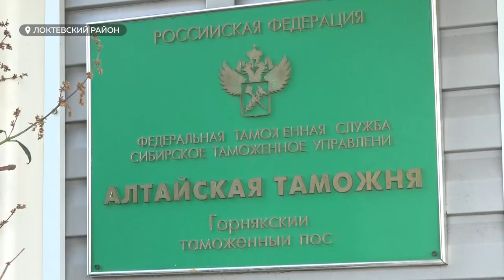"Придется восстанавливать". Жители Горняка в шоке от нашествия большегрузов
Спать невозможно, дороги разбиты, повсюду горы мусора. Жители Горняка в шоке от нашествия большегрузов на их небольшой город. За последние недели Локтевский район пережил волну перегонщиков из Казахстана. Все из-за нового закона об утилизационном сборе.